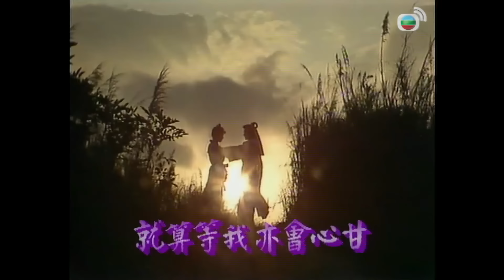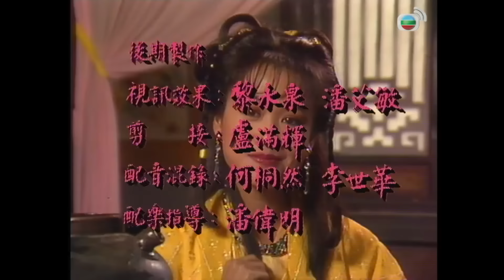Huyết Tỉ Kim Đao (Thief of Honour) 4/20 | Trương Vệ Kiện, Trịnh Y Kiện, Lương Tiểu Băng | TVB 1991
Phim TVB Huyết Tỉ Kim Đao (Thief of Honour)
Diễn viên: Trương Vệ Kiện | Trịnh Y Kiện | Lương Tiểu Băng | Trần Tuệ Nghi | Vương Vỹ | Lâm Thượng Vũ | Kênh TVB kinh điển

✨Nội dung phim: Vào cuối thời kỳ nhà Nam Tống, để tránh ngọc tỷ rơi vào tay quân Nguyên, hiệp khách Trương Chân đã mang ngọc tỷ rời kinh thành, lúc nguy hiểm cận kề may mắn được vợ chồng tiều phu sống ẩn dật ở núi là Lăng Thiên Sanh và Liễu Uyển Dung ứng cứu. Thấy Thiên Sinh ngay thẳng thật thà, Chân quyết định gửi ngọc tỷ ở chỗ anh. Không lâu sau Sanh bị hại, Dung cũng tự vẫn theo chồng, con trai của họ là Lăng Ngạn Phong được giao cho tì nữ Nguyệt Tiên nuôi dưỡng. Hai mươi năm sau, Phong trưởng thành và rời khỏi thị trấn. Anh kết giao cùng nhiều bằng hữu là Dương Thiên Thiên, Giang Đằng, Ngao Phi Yến. Phong thầm cảm mến Yến mà không hề hay biết Đằng và Yến vốn là nghĩa quân nhà Tống, đang ẩn mình ở khách trạm để điều tra tông tích của ngọc tỷ...